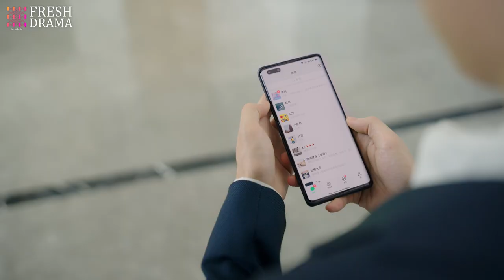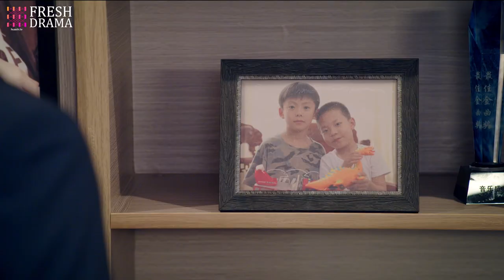【Multi-sub】My Kung Fu Girlfriend EP17 | Dawn Chen, Gao Maotong | Fresh Drama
Synopsis:
Two characters in the Wu Xia game "New Soul Land" travelled across the real world. One is Yan, the villian of this game, the other is the master of BoWu Sect, Bo Ye. However, Huang Xiaoyu, the leader of the Bo Wu sect in the real world, was possessed by Bo Ye and accidentally became the bodyguard of the popular star Yuan Fan. Yan kept controlling people to rob the Ice Stone. To prevent the Ice Stone from being robbed, they caused farce after farce...

Episodes: 24

Genres: Romance, Fantasy

Subtitles: English [CC]

Audio languages: Chinese

Director: Ma Shi Ge

Starring:
Dawn Chen as Huang Xiaoyu
Gao Maotong as Yuan Fan